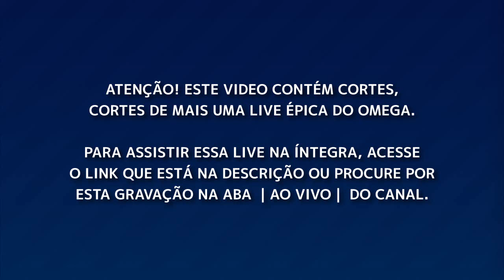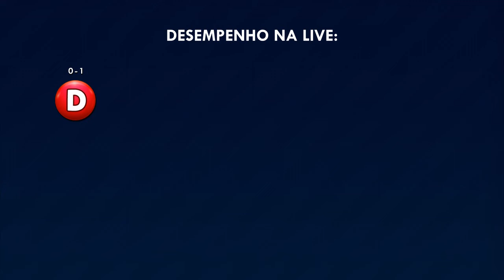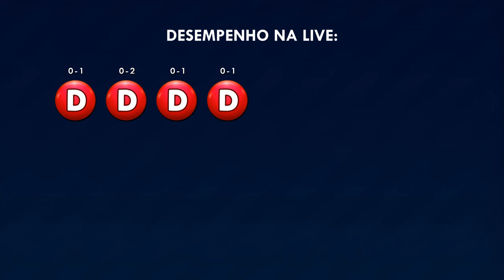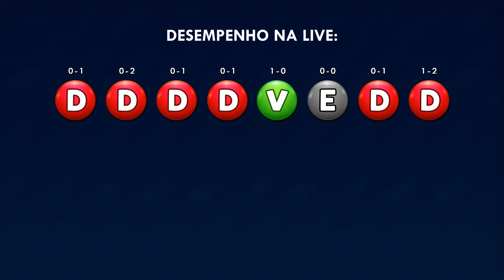RANQUEADAS #1 ⚡ RESUMO 1/2 | UM COMEÇO DIFÍCIL - Inazuma Eleven: Victory Road (BETA)